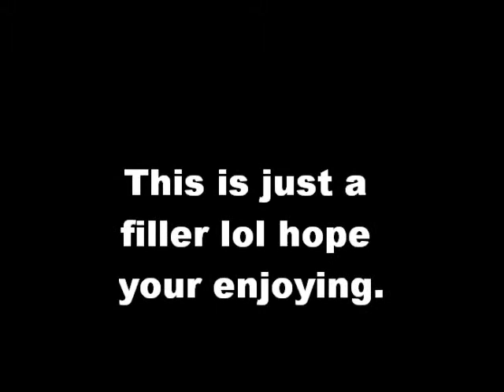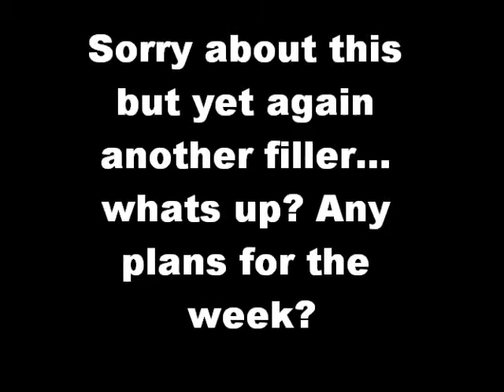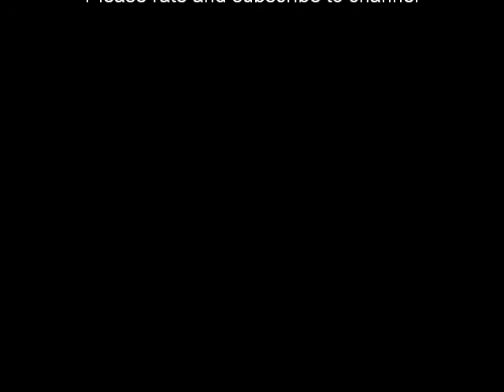lcd soundsystems - movement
im not trying to steal this music!! lol enjoy the show otherwise :p